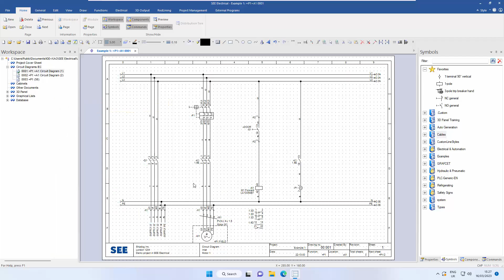V8R4 New Features Highlight Attributes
Using the right-Ctrl key to momentarily highlight the main attributes in the active page. This highlights attributes with different colours for products, function & location, equipment and cross referencing. Releasing the Ctrl key returns the screen to normal.